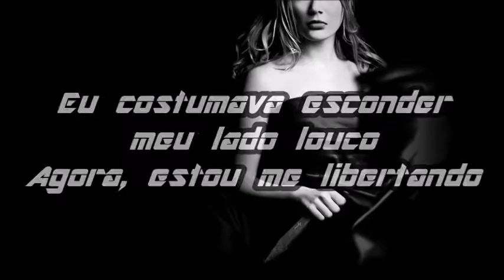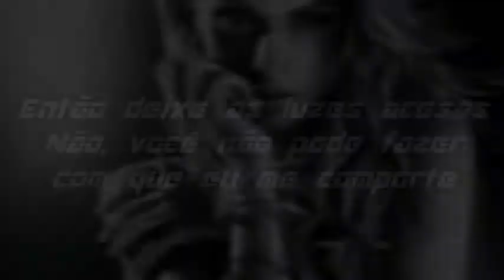Confident - Demi Lovato (Tradução)